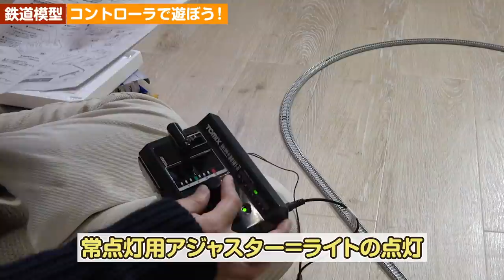まるで電車でGO！？コントローラー（パワーユニット）を変えて遊べる鉄道模型でピッタリ停車ゲーム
鉄道模型のパワーユニット（コントローラー）をよりリアルなものに変えて遊んでみました！なかなかうまく止められない？

編集協力：kbさん

・TOMIX Nゲージ TCS パワーユニット N-DU101-CL 5517 鉄道模型用品